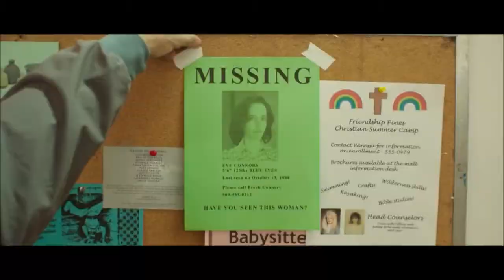White Bird in a Blizzard ~ Trailer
Kat Connors is 17 years old when her perfect homemaker mother, Eve, a beautiful, enigmatic, and haunted woman, disappears - just as Kat is discovering and relishing her newfound sexuality. Having lived for so long in a stifled, emotionally repressed household, she barely registers her mother's absence and certainly doesn't blame her doormat of a father, Brock, for the loss. In fact, it's almost a relief. But as time passes, Kat begins to come to grips with how deeply Eve's disappearance has affected her. Returning home on a break from college, she finds herself confronted with the truth about her mother's departure, and her own denial about the events surrounding it...

Genre: Drama/Thriller
Rating: R (drug abuse, language throughout, some violence, sexual content)
Release Date: October 24, 2014
Running Time: 91 minutes
Director: Gregg Araki
Cast: Shailene Woodley, Eva Green, Christopher Meloni, Shiloh Fernandez, Gabourey Sidibe, Thomas Jane, Dale Dickey, Mark Indelicato, Sheryl Lee, Angela Bassett, (12 additional cast)